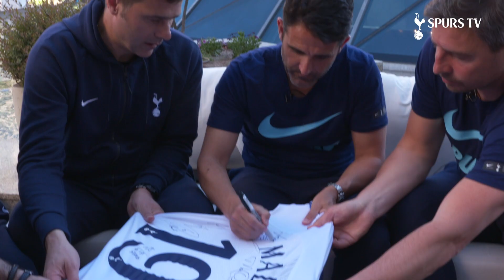MARCHTOMADRID COACHES SPECIAL | SPURS V LIVERPOOL | UEFA CHAMPIONS LEAGUE FINAL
Mauricio Pochettino, Jesus Perez, Toni Jimenez, Miguel D'Agostino and Sebastiano Pochettino sit down to discuss the UEFA Champions League final, their relationship and the time Miguel broke Mauricio's car door!